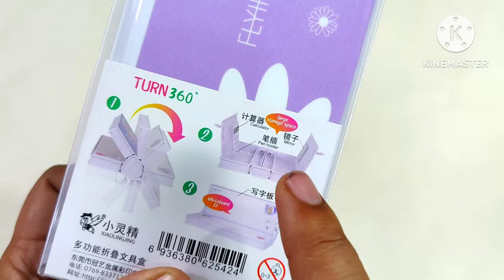unboxing pencil box, calculator pencil case, white board geometry box, review in hindi